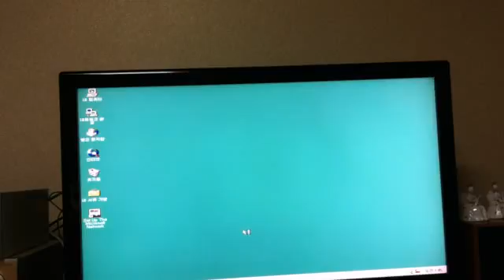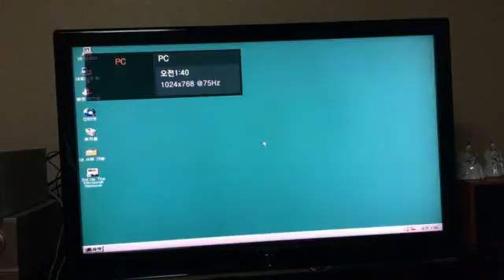Starcraft on SAMSUNG SPC7700p 486DX2-66 Retro PC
설명Intel 486DX2 66MHz
UMC 486 PCI Chipset
Cirrus logic 5434 PCI
Fujitsu 3.2GB HDD
SAMSUNG ESS 1868 sound card